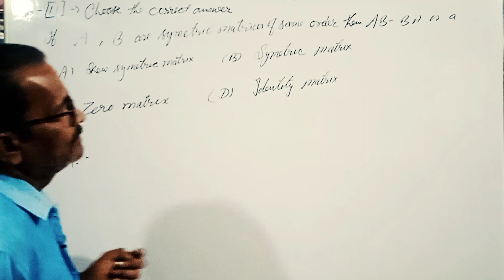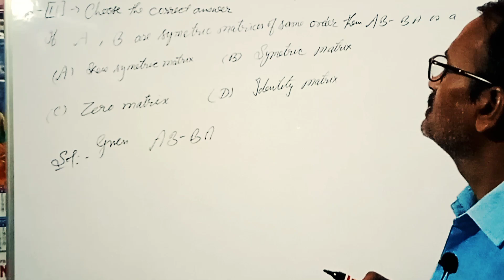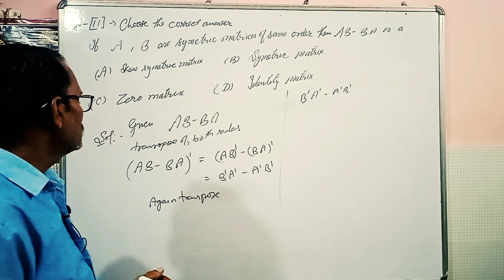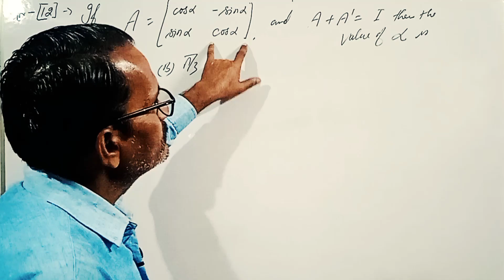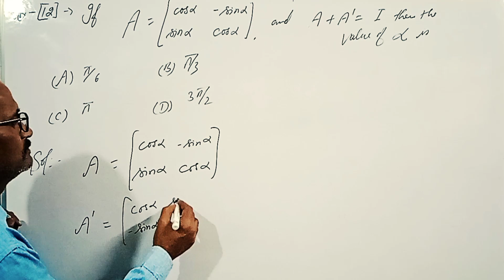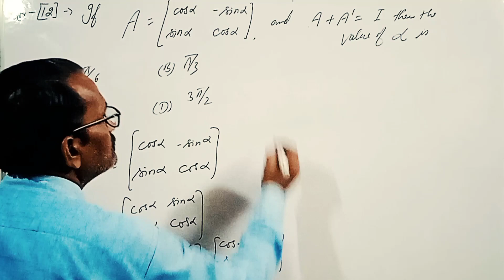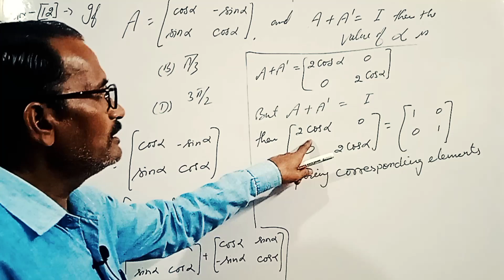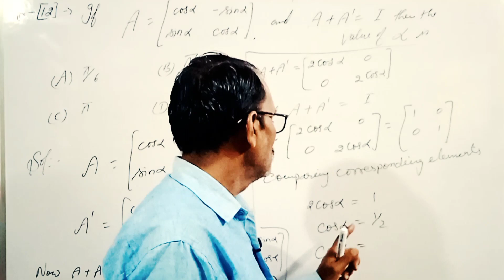CLASS-12th//CHAPTER-3//MATRIX//Exercise-3.3//Question-11,12//MATH BY Dharam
बच्चों आप सभी लोगों का हमारे चैनल @गणित#भगवती यूनिक क्लासेस में बहुत स्वागत है आप सभी हमारे चैनल के माध्यम से घर बैठे आसानी से पाठ -3 (matrices)के हल को आसानी से समझ सकते हैं

My dear childrens you are most welcome in my channel Bhagwati Unique Classes. you can understand all questions solution of all exercise in easy method BY-DHARAM SIR.